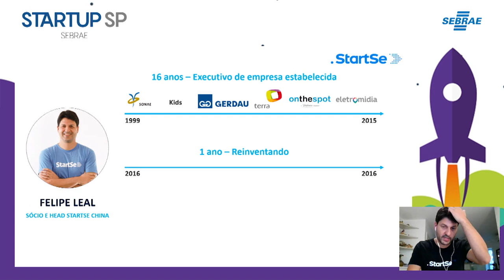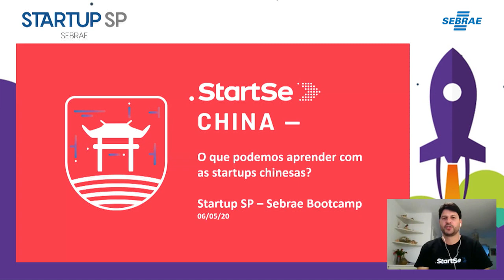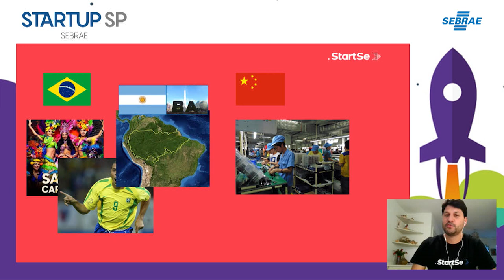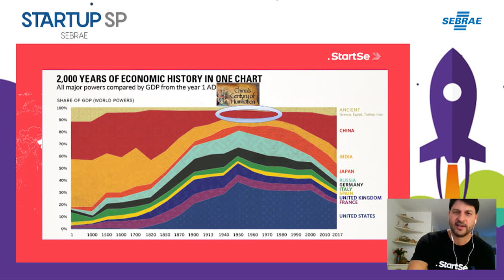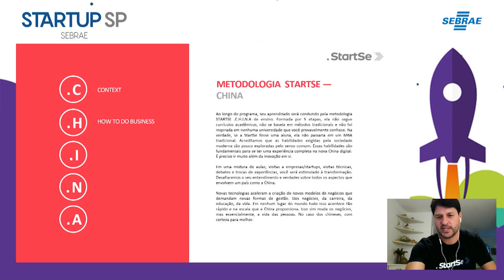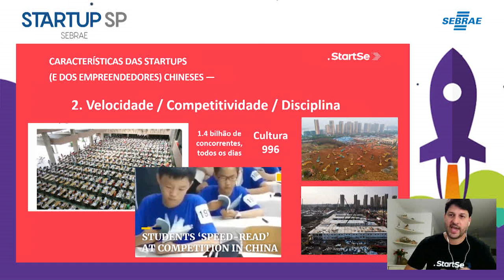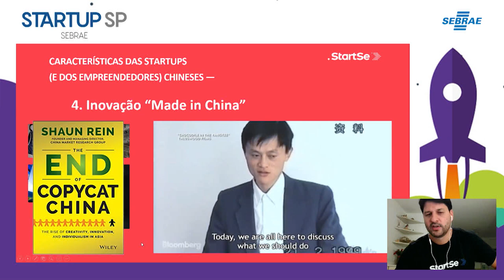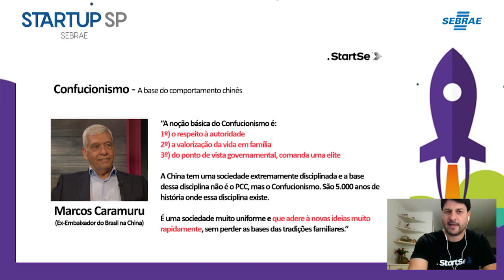BootCamp dia 1 (6/5/20): Felipe Leal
“O que Podemos Aprender com as Startups Chinesas” com Felipe Leal da StartSe